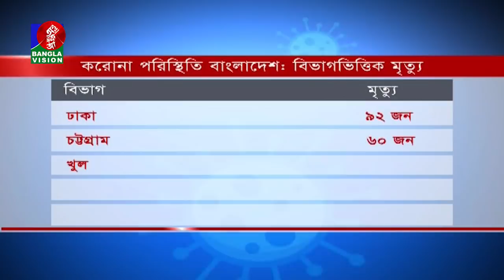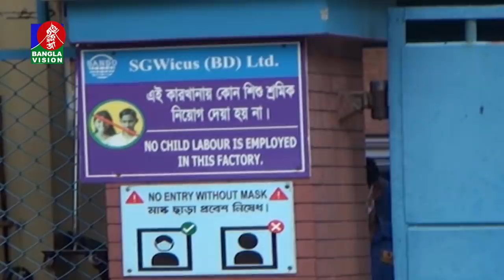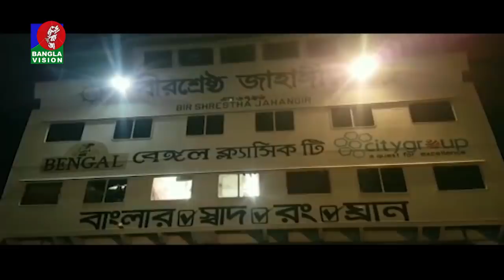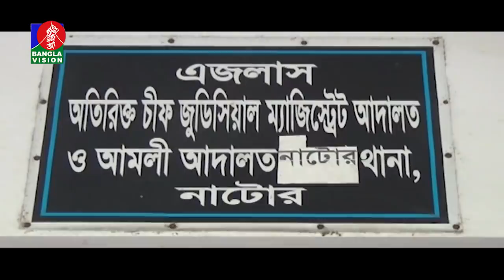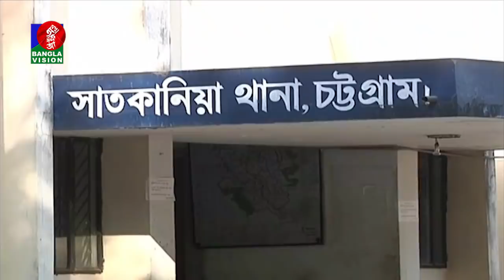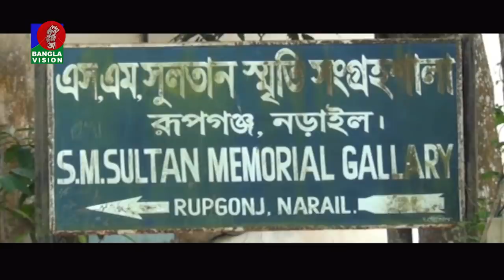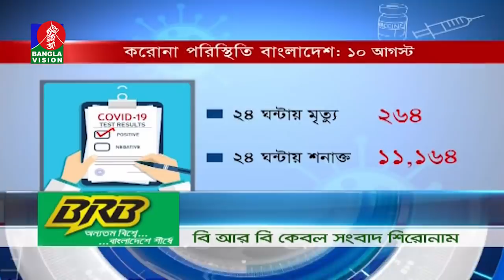সন্ধ্যা ৬ টার বাংলাভিশন সংবাদ | Bangla News | 10_August_2021 | 6:00 PM | Banglavision News